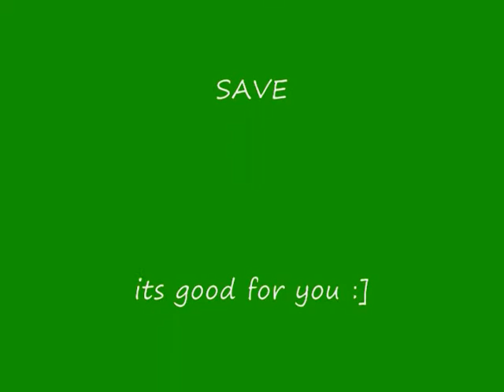finlit...saving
another hw video *needs to go through and delete them all soon*
its on saving. sorry its kinda bad, i didn't have much time for this one
"if i had a million dollars"-barenaked ladies-- the song isn't mine! really!